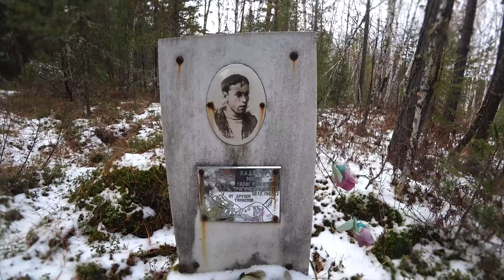Одиночный поход через болото к зимовью. Нашёл место гибели человека.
Наш канал о путешествиях, тренировках и жизни спортивной команды Инкасбайкал.